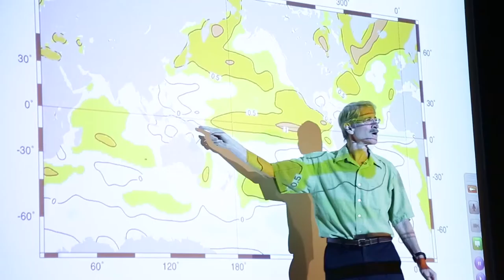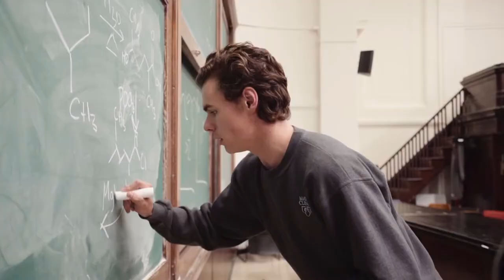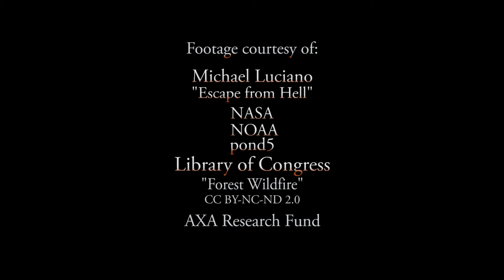Support Science and Solutions at the Earth Institute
On this Giving Day, October 23, show your support for science and solutions for climate and sustainability at the Earth Institute!

The world’s population is expected to increase to nine billion by 2050. Human activity and the desire for economic improvement are straining the planet’s resources, threatening the health of our environment and our ability to thrive. Climate change is one of the most critical and immediate threats; communities around the globe are already feeling its impacts, which cut across nearly every aspect of life. Managing these pressures will require the best understanding of the Earth’s ecological and environmental systems and an ongoing effort to bring that knowledge to bear on public and private policymaking. The Earth Institute brings together Earth and environmental sciences, social sciences, engineering, architecture, law, public health, business, public policy and more to help address the critical challenges facing our planet today.